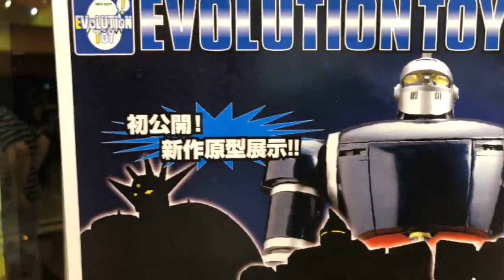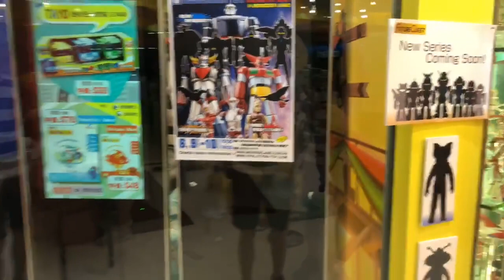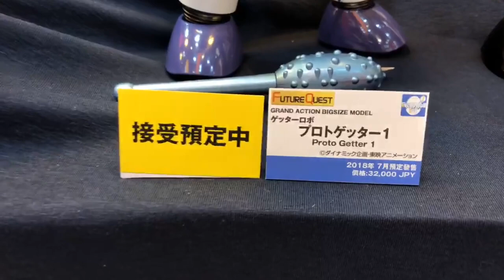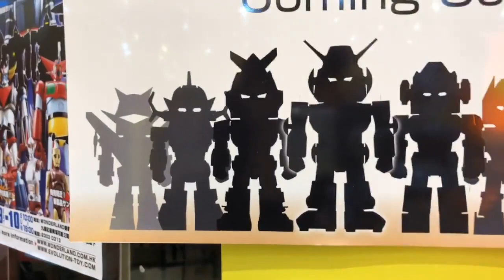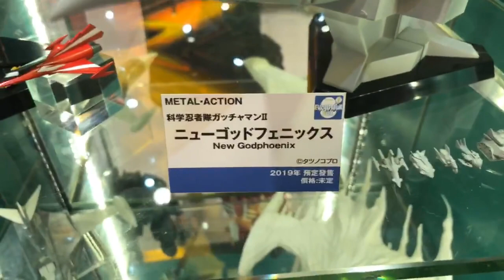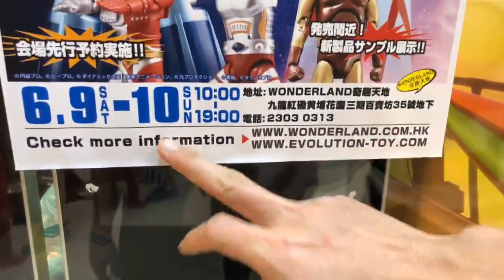【ASAP EVENT】Evolution Toy 2018 Summer Exihibition (Wonder Land)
Toyswalker-Dick.Po@Evolution Toy 2018 Summer Exihibition (Wonder Land)